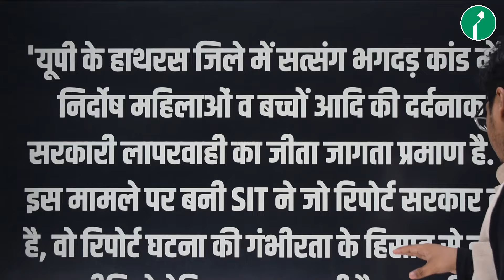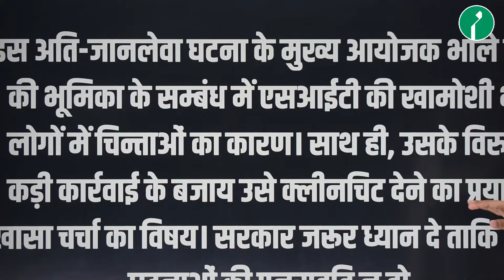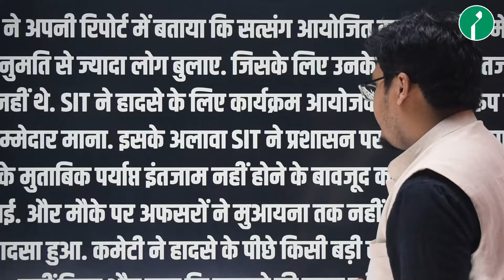बाबा की वजह से गई 121 लोगों की जान फिर क्लीन चिट क्यों?| Mayawati| Millat Times